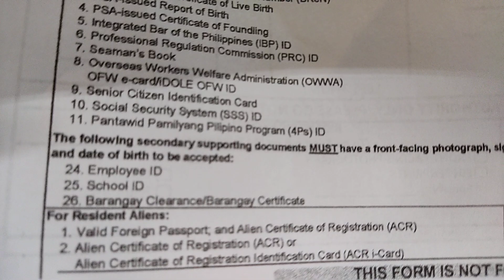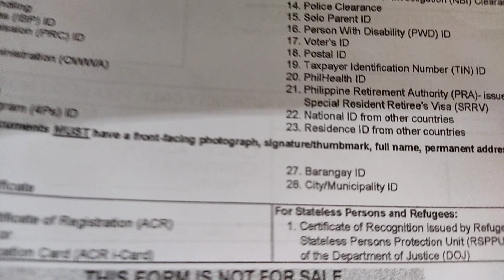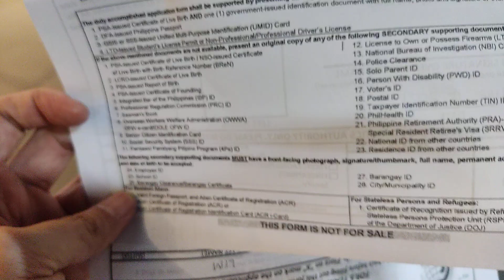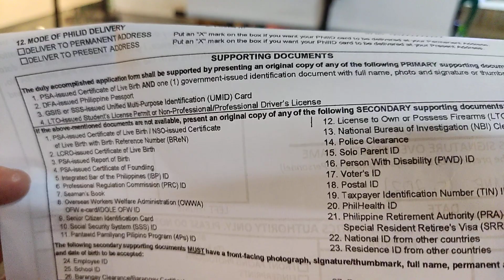Actual Philippine National ID form and ID requirements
Easy, simple and fast way to get Philippines National ID.  An alternative approach to online registration.
Actual steps as of June 15, 2021

Simple steps:
1. Personally go to Ayala Malls Aseana 4/F on the Electronics & Telecoms area (near Octagon and Smart)
2. Go to Information Desk and show one valid original ID.
   2.a. The PSA staff will provide you a PhilSys Registration Form 1A (from Philippines Statistics Authority).
3. Fill up the PhilSys Registration Form 1A.
4. Queue up for the online processing and registration to be handled by the PSA staff.
   4.a. Your hand written form will be entered electronically by the PSA staff.
   4.b. Your valid original ID will be asked and PSA staff will scan it electronically.
   4.c. Iris / Retina scan will be performed on your eyes.  You will be asked to look at the red dot and try to focus on that red dot.
   4.d. Fingerprint scan will be performed.
       4.d.1. Four right hand fingers will be scanned at the same time (except thumb)
       4.d.2. Four left hand fingers will be scanned at the same time (except thumb)
       4.d.3. Left and right thumbs will be scanned at the same time
   4.e. Your facial photo will be taken
   4.f. Finally, you are finished.  You will be given a PhilSys Transaction Slip as proof of transaction.  You will have to show the PhilSys Transaction Slip upon delivery of your National ID.

Some of the valid IDs are:
PSA-issued Certifificate of Live Birth
DFA-issued Philippine Passport
GSIS or SSS-issued Unified Multi-Purpose Identification (UMID) Card
LTO-issued Student's License Permit or Non-Professional/Professional Driver's License
Senior Citizens Identification card
Social Security Systems (SSS) ID
Pantawid Pamilyang Pilipino Program (4Ps) ID
National Bureau of Investigation (NBI) Clearance
Police Clearance
Solo Parent ID
Person with Disability (PWD) ID
Voter's ID
Postal ID
Taxpayer Identification Number (TIN) ID
PhilHealth ID